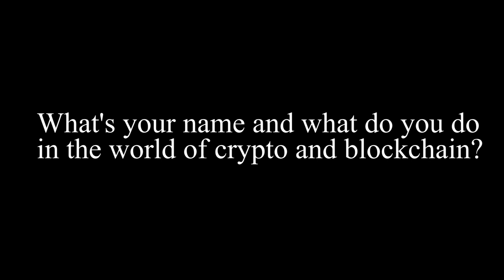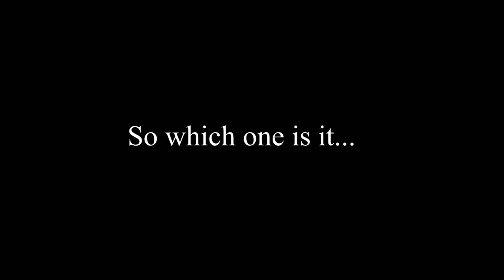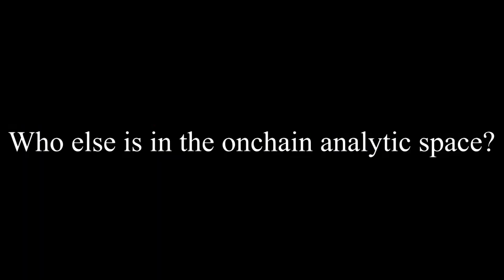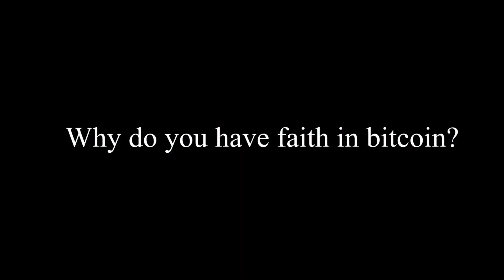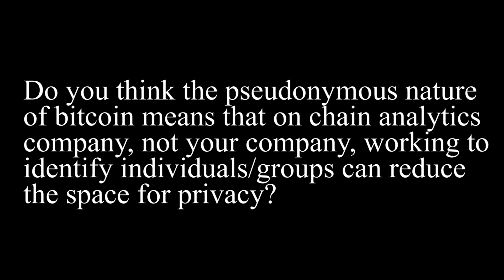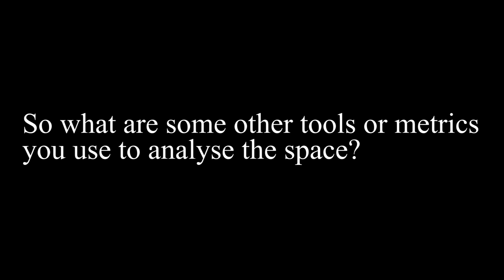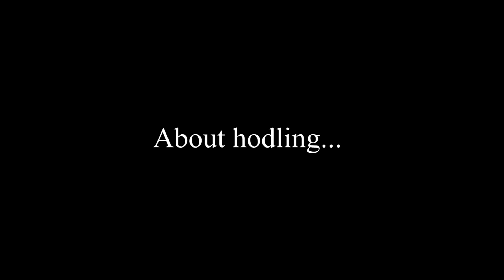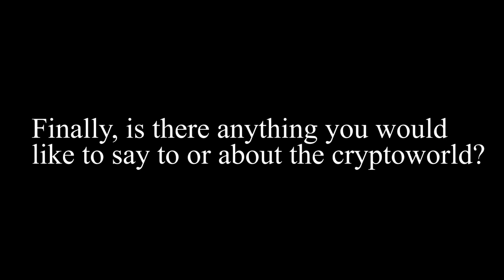Coinscrum_talks :: to James Bennett CEO at ByteTree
James Bennett is the CEO of ByteTree, a platform that offers onchain analysis of blockchain data. We talk about metrics, what we can learn from analysing onchain data, and where we can go as an industry from there.